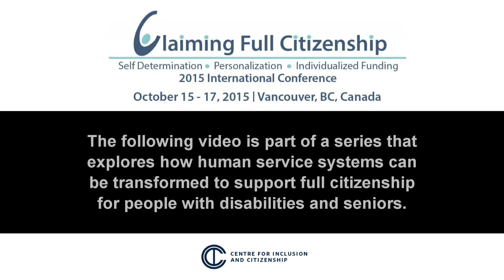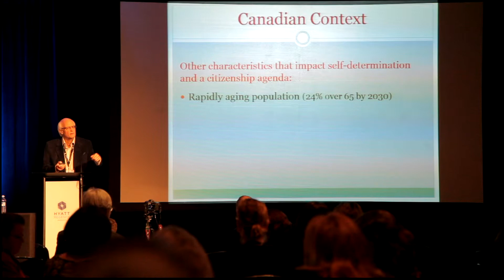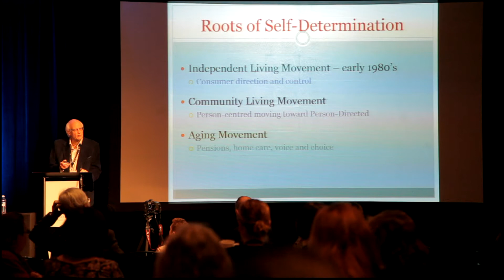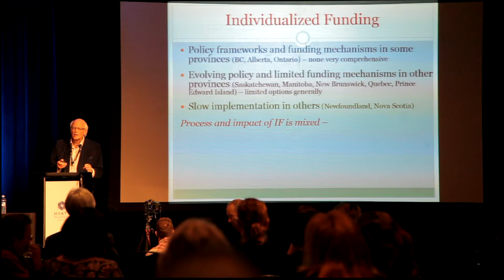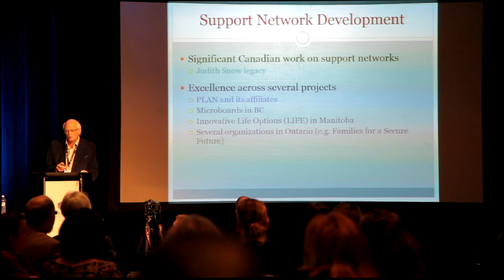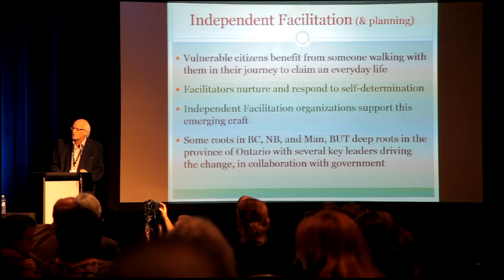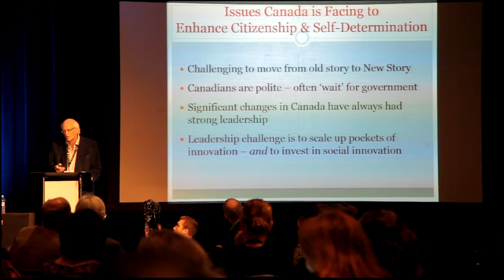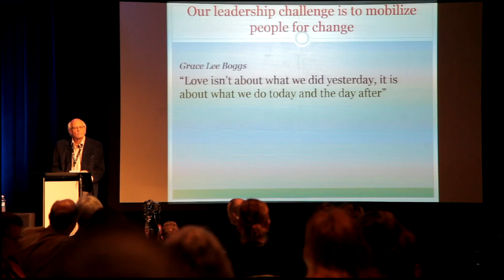State of the Nations ~ Canada ~ John Lord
John Lord, Founder of the Centre for Community Based Research, discusses Canada’s existing policy and practice framework for individualized funding for people with disabilities and highlights pockets of excellence that show promise for the future.